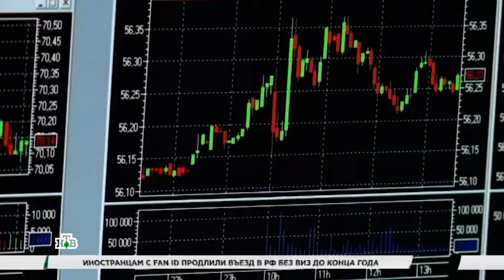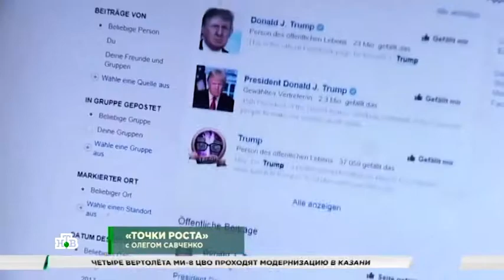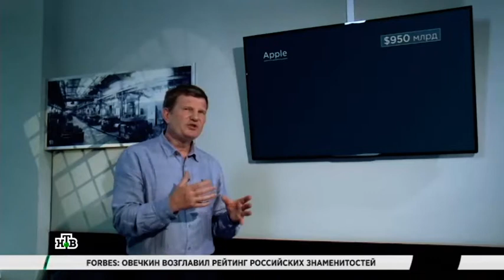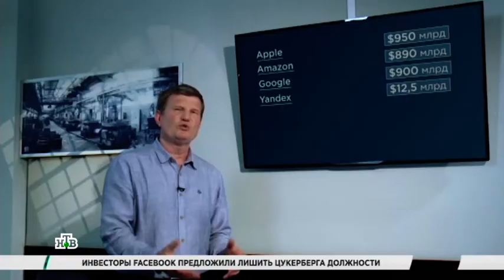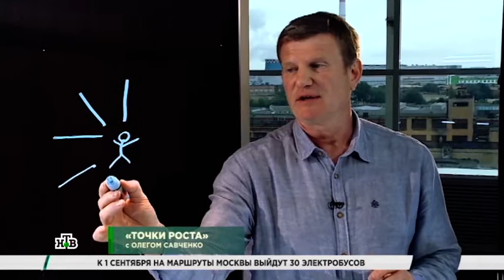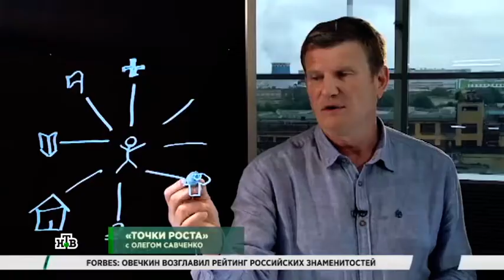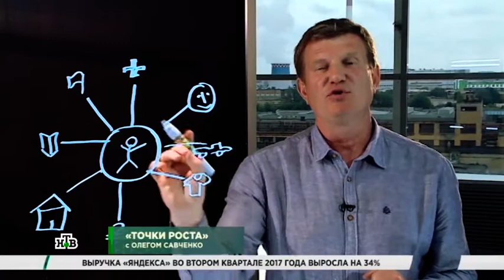"Точки роста" с Олегом Савченко: "Россия - участник цифровой экономики"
Apple и Amazon соревнуются за звание самой дорогой компании  мире. И хотя пока яблочная корпорация лидирует в этой гонке аналитики считают именно амазон станет первой в мире компанией, которая перевалит за отметку в триллион долларов.
Две компании - это виртуальный сектор. Скорее это цифровая экономика. Что это такое на самом деле? Разобраться нам поможет экономический обозреватель Олег Савченко.